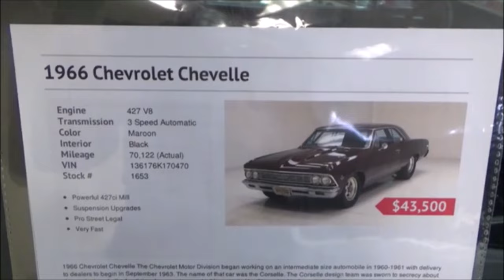1966 Chevelle 427 Pro Street Dreamgoatinc Classic and Muscle Car Video